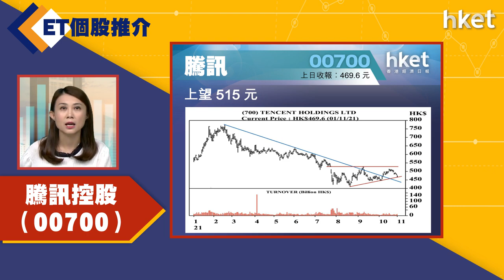【ET個股推介】騰訊控股（00700）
今日ET個股推介－騰訊控股（00700）